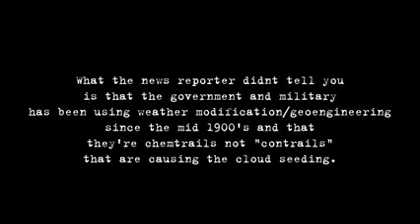1980 NBC News report Aircraft Contrails Changing the Weather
1772 It may be thought that a real history of the weather modification began in 1772 when the
Bavarian Academy of Sciences declared a prize for any successful way to change weather

1930... planes rainmaking with powdered CO2 (Dry ice)

1958 Lyndon Johnson "whoever controls space will control the weather" 1958..

1961 JFK addresses UN weather control

1967 126 nations working on weather control, Moscow and Washington working together.

1984 US4653690 * Nov 5, 1984 Mar 31, 1987 The United States Of America As Represented By The Secretary Of The Navy Method of producing cumulus clouds

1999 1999 EU concern HAARP affects climate...there are many ionospheric heaters around the world